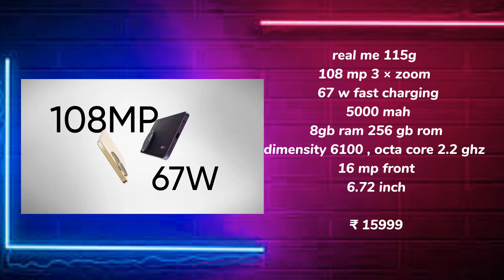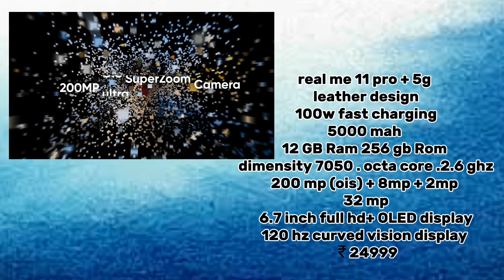best realme smartphones on big billion days realme smartphones the big billion days sale